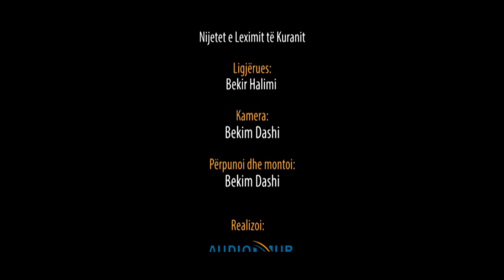Nijetet e Leximit të Kuranit - Hoxhë Bekir Halimi